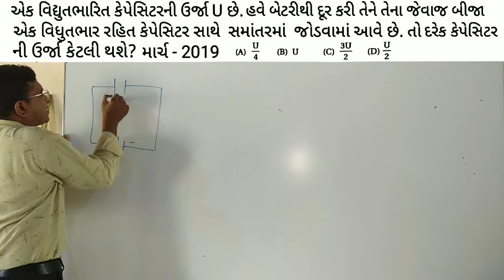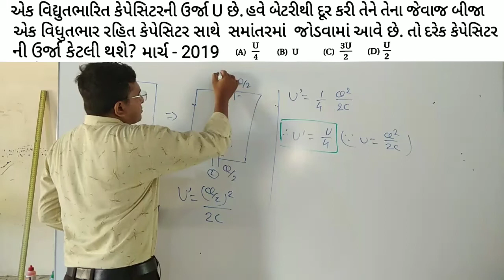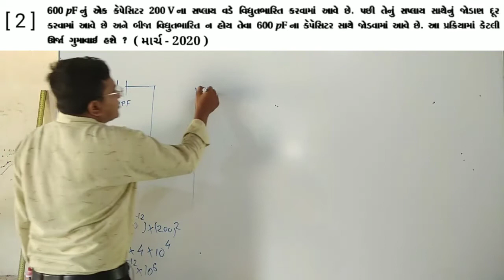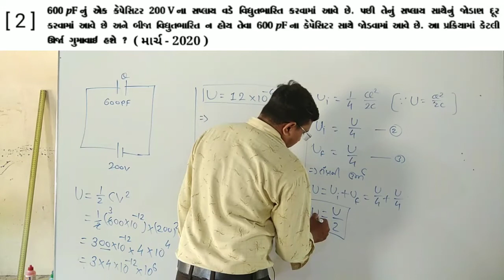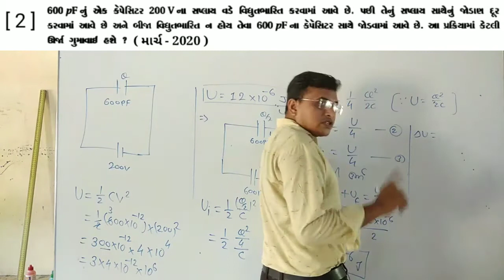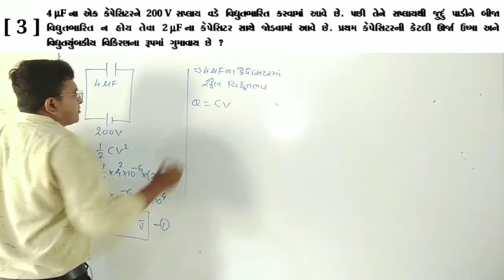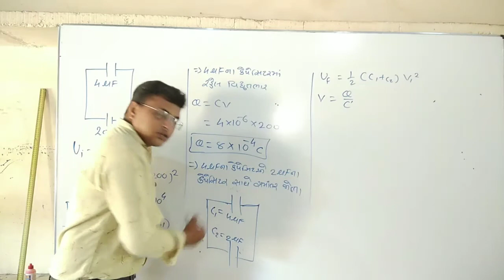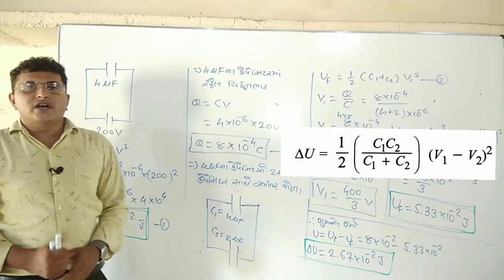Exercise || 12th sci. || Unit 02|| Physics 27||By.j.Bhil